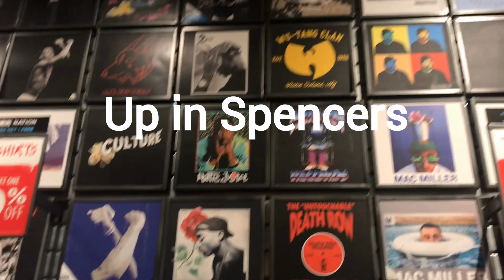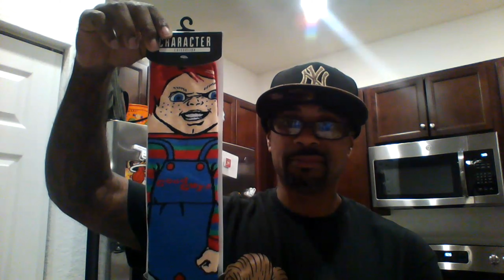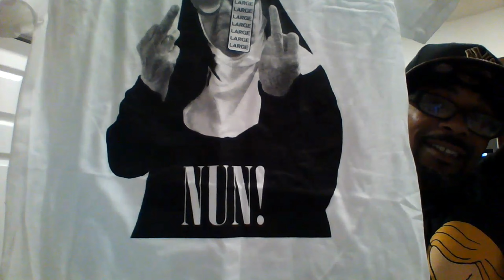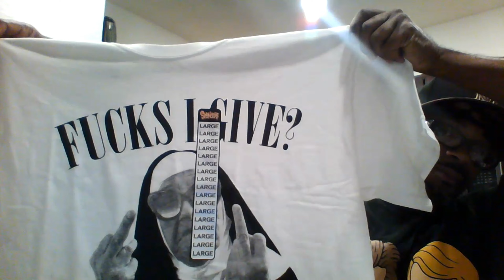Dope pickups Field Trip to the Mall!!!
Quick trip to Sawgrass Mills to grab some dope socks and a shirt. Quick look at some sneakers and hats.
Music from Free Music Archive beats made by Yung Kartz
No skit this time but new ones coming soon. Thanks for all the love!!!